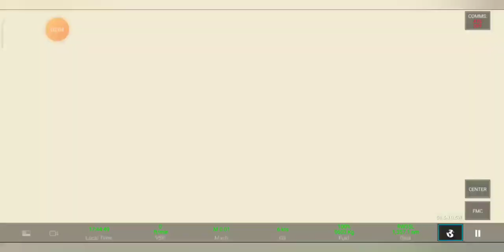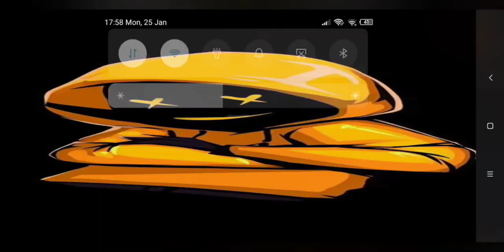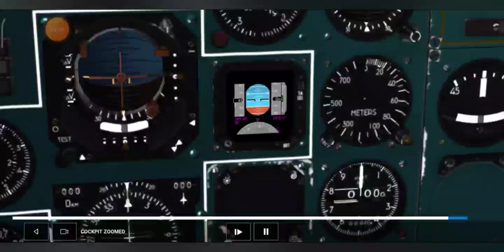RFS MULTIPLAYER!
Real flight simulator multiplayer mode.

intro: Song: Jim Yosef - Firefly